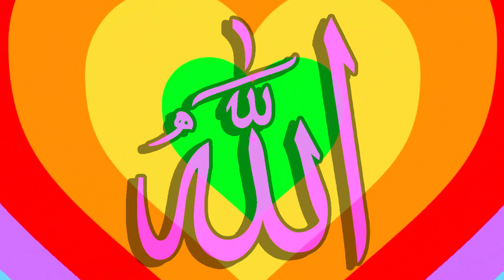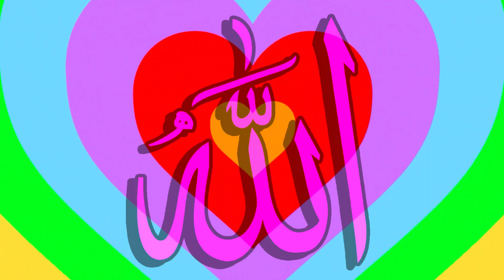Allah: The Rainbow Idiot Divine